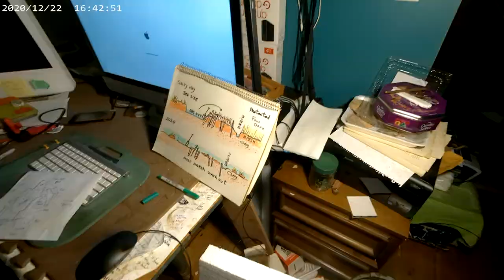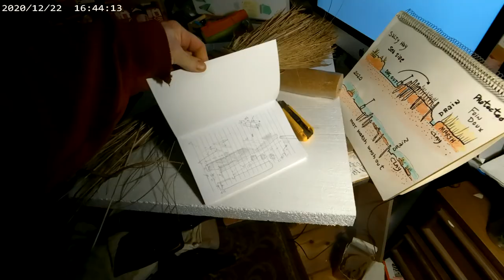Acadian dike and Aboiteau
Acadian dikes model